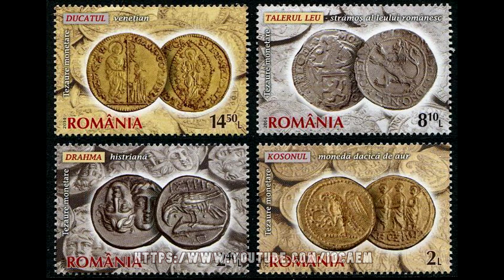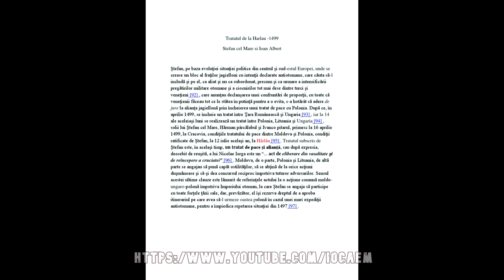Ultima mare victorie a lui Stefan cel Mare Lupta din Codrii Cosminului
Lupta din Codrii Cosminului a fost cel mai mare succes militar optinut de Stefan cel Mare asupra Poloniei